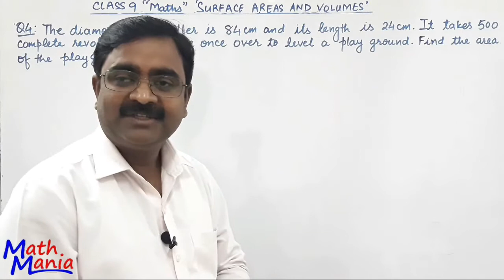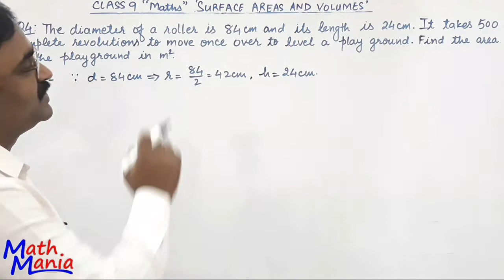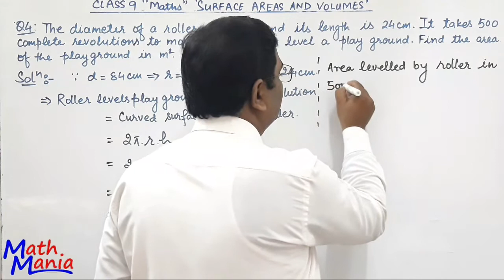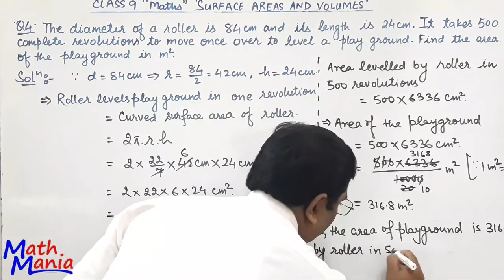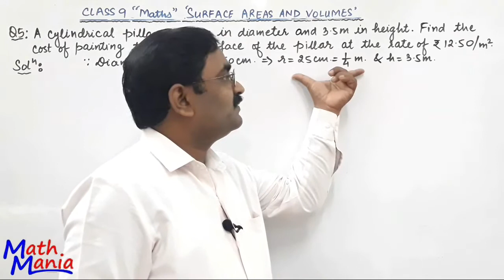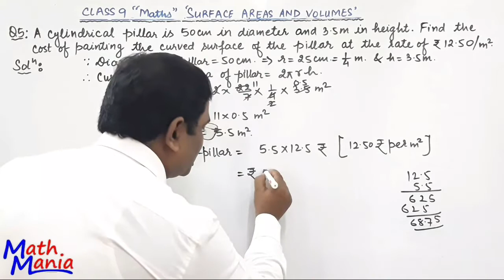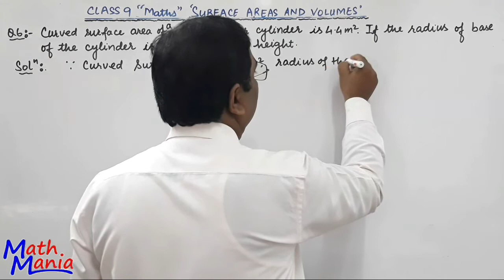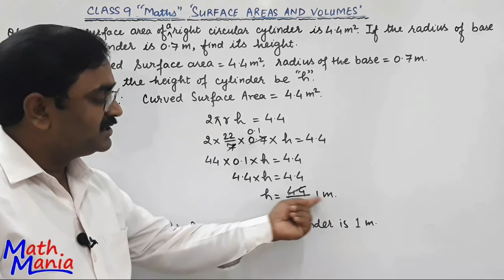Class 9 Maths GSEB/NCERT/CBSE Chapter 13 Surface Areas and Volumes "Surface areas of cylinder"